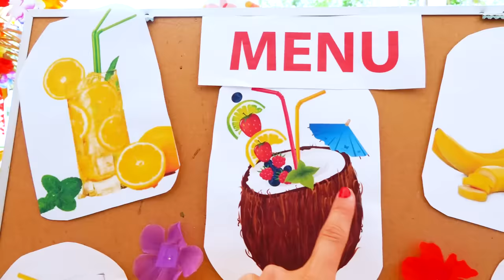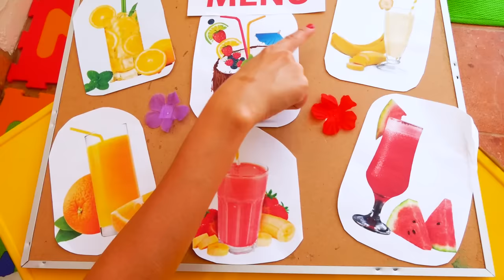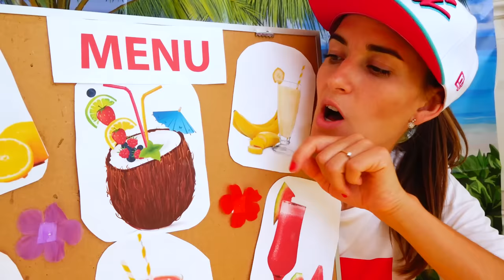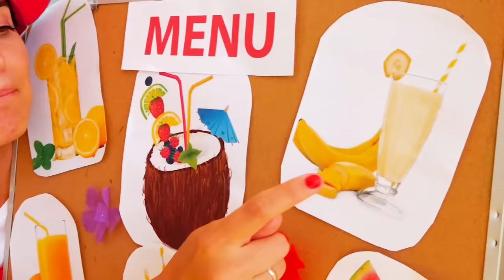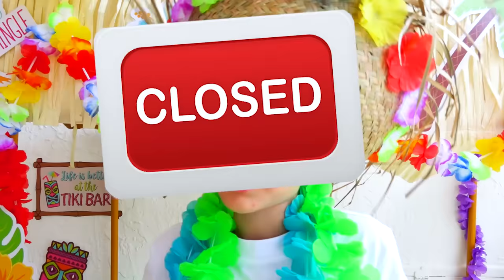Vlad e Nikita fingem jogar coquetel